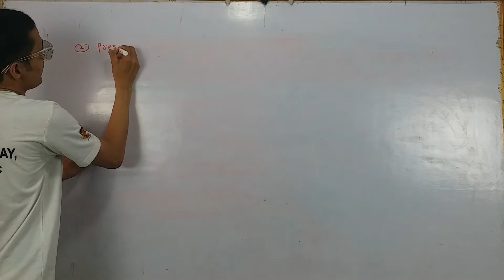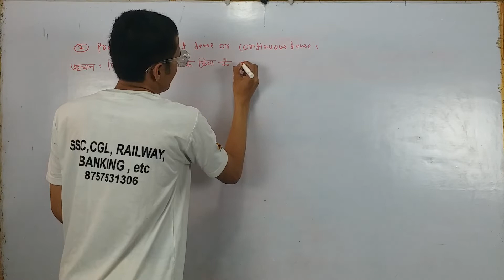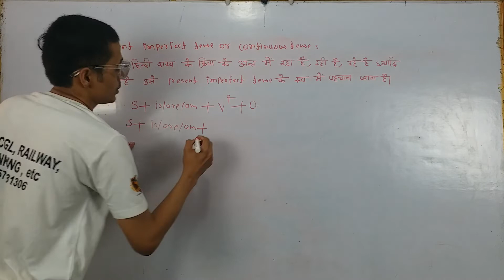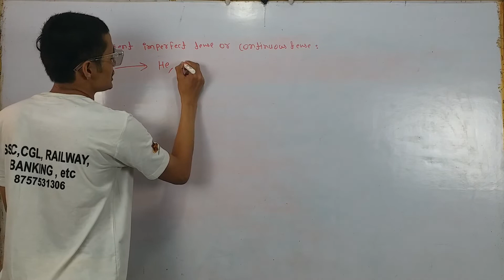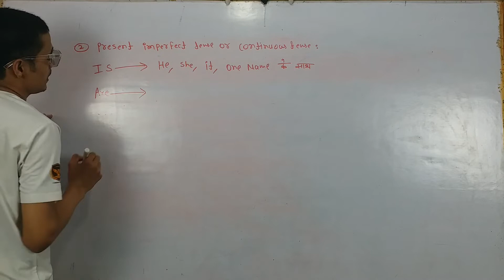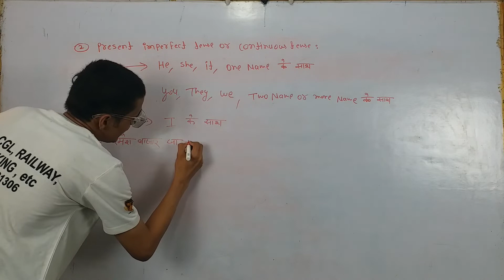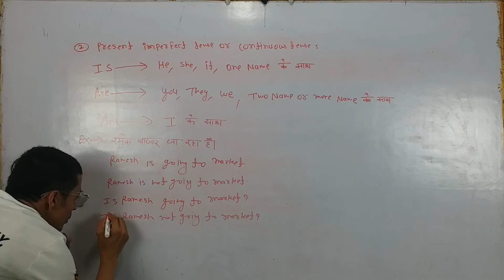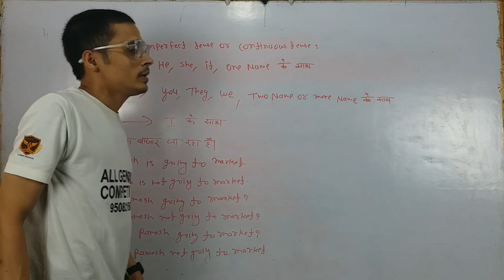Present Imperfect Tense with example, translation rule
Present Imperfect Tense with example, pahachanane ke rule, translation banane ke rule.